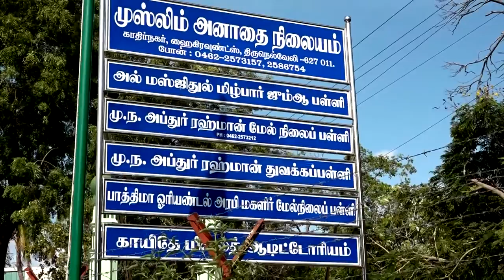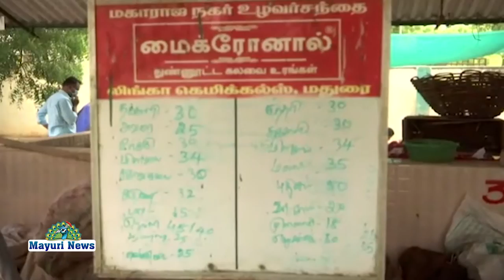நெல்லை மகாராஜா நகர் உழவர் சந்தையில் மீண்டும் விற்பனை துவக்கம் மாநகராட்சி அறிவிப்பு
ULAVARSANTHAI MAHARAJANAGAR :NELLAI CORONAVIRUS திருநெல்வேலி மாவட்டம் பாளையங்கோட்டை மகாராஜநகர் உழவர் சந்தை கொரோனா வைரஸ் பரவலைத் தொடர்ந்து வைரஸ் தடுப்பு முன்னெச்சரிக்கை நடவடிக்கையாக மாவட்ட ஆட்சித் தலைவர் மற்றும் மாநகராட்சி ஆணையர் ஆகியோரின் உத்தரவின் பேரில் கடந்த மார்ச் மாதம் முதல் அன்பு நகர் சிறுவர் பூங்கா, மகாராஜநகர் போக்குவரத்து பூங்கா, மகாராஜநகர் மாநகராட்சி பூங்கா ஆகிய மூன்று இடங்களில் உழவர் சந்தை செயல்பட்டு வருகிறது .தற்போது தமிழக அரசின் ஊரடங்கு தளர்வை முன்னிட்டு 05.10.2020 திங்கள்கிழமை முதல் ஐம்பது சதவீத விவசாயிகள் உழவர் சந்தையிலும், ஐம்பது சதவீத விவசாயிகள் மகாராஜநகர் போக்குவரத்து பூங்கா விலும் விற்பனை செய்ய மாநகராட்சி ஆணையர் சார்பாக அறிவுறுத்தப்பட்டுள்ளது எனவே நுகர்வோர்கள் இதனை பயன்படுத்திகொள்ளுமாறு கேட்டுக்கொள்ளப்படுகிறார்கள் இத்தகவலை மாவட்ட வேளாண்மை விற்பனை மற்றும் வணிகத்துறை துணை இயக்குநர் முருகானந்தம் தெரிவித்துள்ளார்.